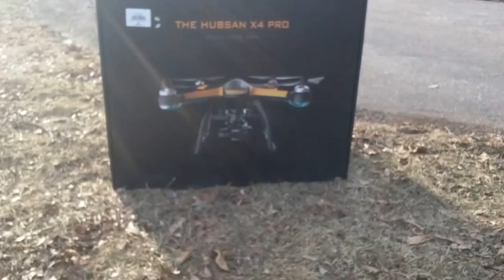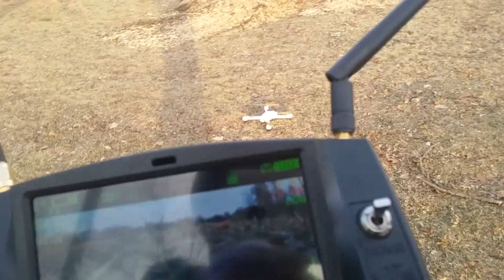hubsan h501s Explorer Drone !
H501S. Flying as fast as GPS Hold would allow, exploring a pond and Very High Altitude ! Very High. And Return To Home.